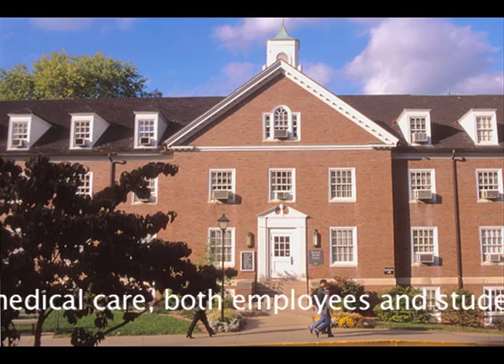Hastings_Wheeler_Naylor_Assignment4